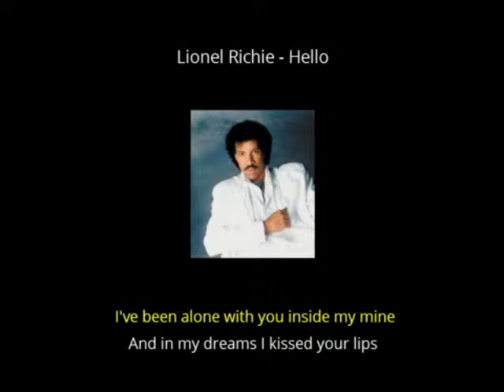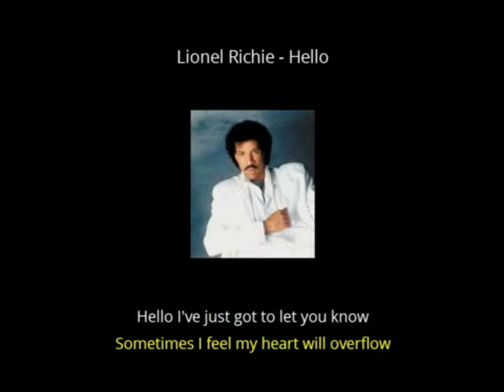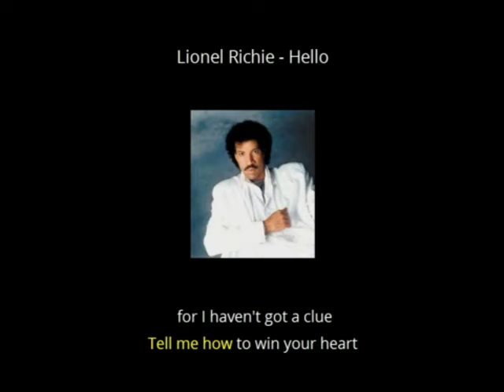Hello - Lionel Richie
Hello es un tema interpretado por Lionel Richie del año 1.984 marcando su carrera como solista.
Creación de contenidos digitales para instituciones que en enseñan idioma inglés personalizado y en full HD.